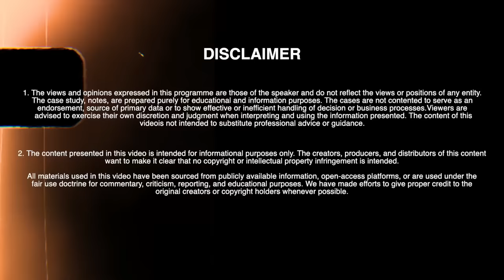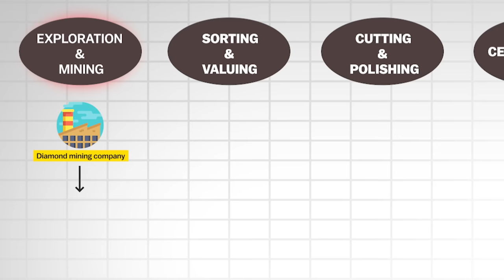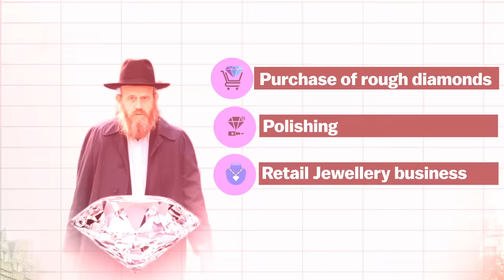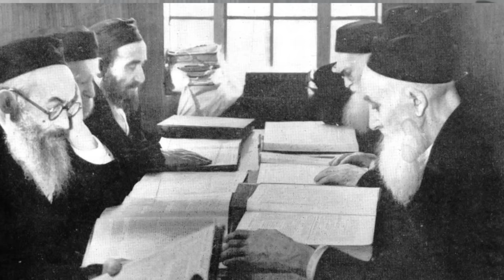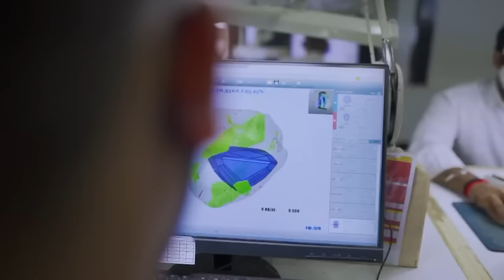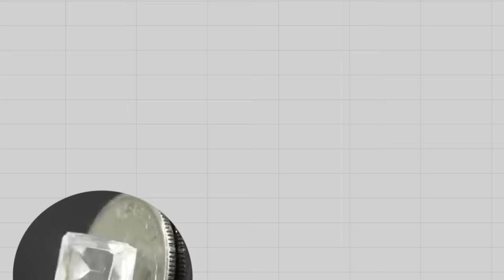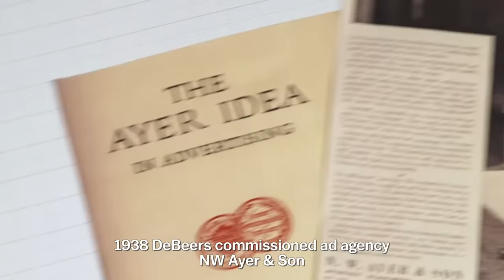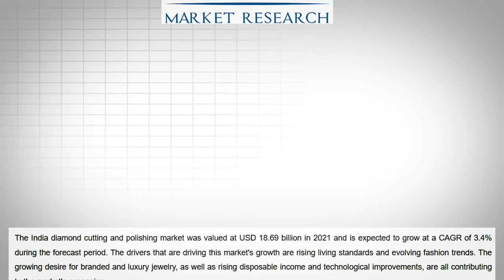How did INDIA Take Control of The DIAMOND INDUSTRY of the World? | Business Case Study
VIDEO INTRODUCTION:
Diamond Industry | Surat - Diamond City of India | Business Case Study - Think School
Surat in the Indian state of Gujarat, known as the diamond city of India, is set to open the world's largest diamond market. The diamond industry of India is one of the most valuable industries in the country, commanding a staggering 93% market share in the diamond mining, diamond cutting, and polishing market of the world. The Diamond trade was initially dominated by Jewish diamond dealers in Belgium, but then the Jain community of India revolutionized the industry by focusing on small diamonds, which were largely ignored by the Jewish traders. Jain traders created a high-quality, low-cost manufacturing process in Surat and built a powerful network for distributing diamonds. This enabled the Jain community to become a leading force in the global diamond industry. Moreover, the Government policies and geographical advantages further bolstered India's domination of the diamond industry, making it an $18.6 billion market employing around 800,000 people.
So, now the question is,
How did the Jains take control of the diamond industry of the world???
How did they beat the Jews of Belgium?
What was the business strategy that made them so successful?
What business lessons can you learn from the incredible community of Jains??

►Books Everyone should read:
1. Sapiens
2.Jab Jab Jab Right Hook
4.Start with why
5. Culture code
6. Hooked
7. I will teach you to be rich
8. From Third world to First
9. This is Marketing

1. Our Laptop
2. Our Mic
3. Camera Stand
4. Mobile holder for stand
5. Laptop

✅To support our work you can donate Credits: CNN-News 18, WION, NBC News, Money control pro, Business standard, TV18,Business Today, ABC news, CNBC, ET now ,Bloomberg originals, Financial Times, DW documentary, AL Jazeera English, BBC news, Firstpost. This video is intended to provide commentary, criticism, research, and education on the subject matter.